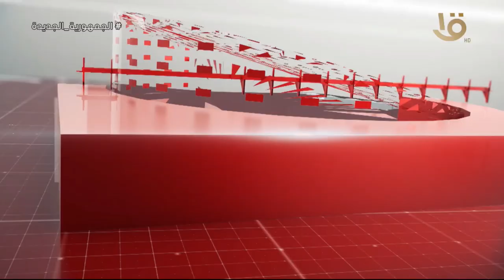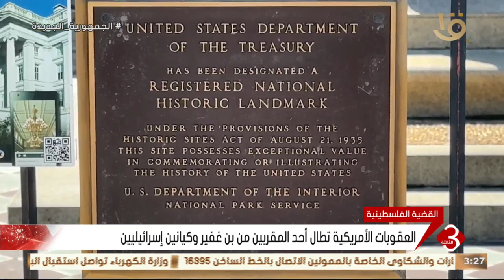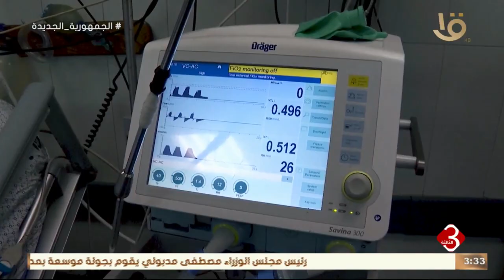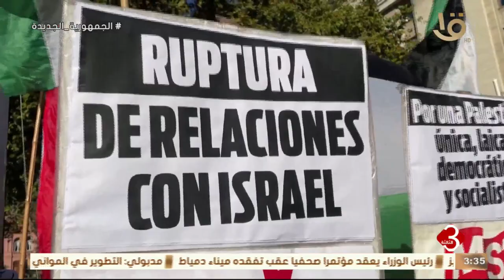نشرة الثالثة | متابعة لأهم الأخبار السياسية والاقتصادية محليا وعالميا كاملة 20-4-2024